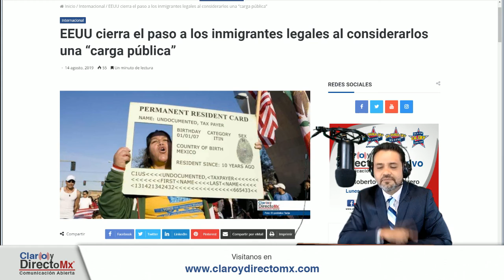|| Estados Unidos endurece medidas para otorgar la "Green Card" ||